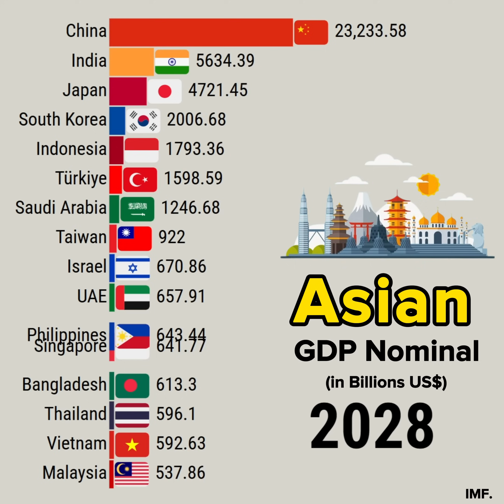The Top 15 Fastest Growing Economies in ASIA 1960-2030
This data visualization video shows The Top 15 Fastest Growing Economies in ASIA 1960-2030

YouTube library